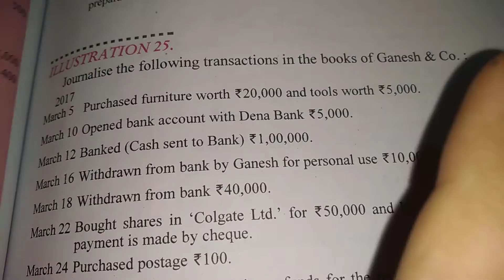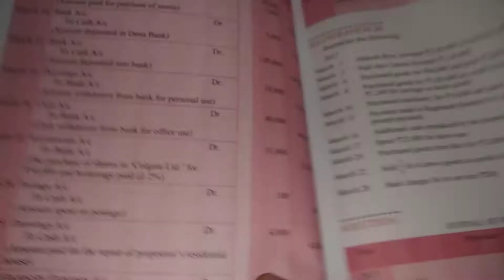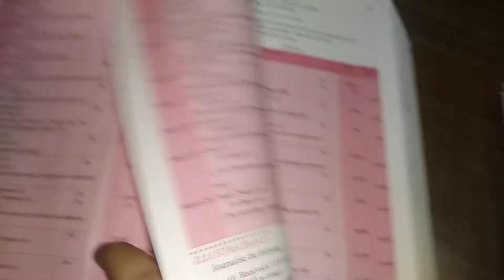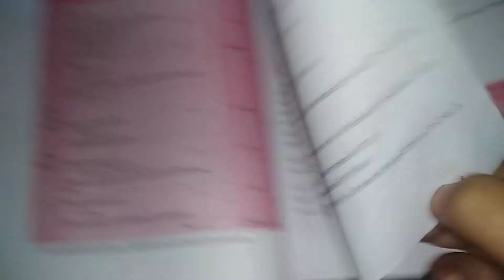Class 11 Illustration 25 journal dk goel/Journal entry full concepts explained